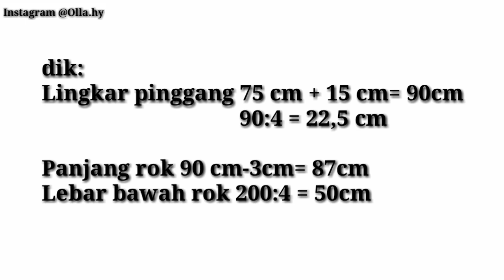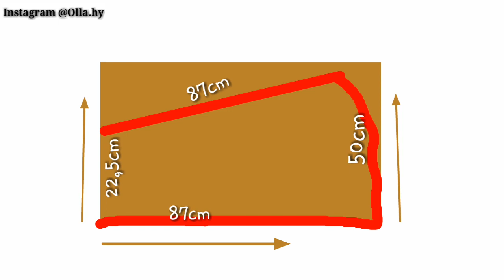Membuat Rok Lebar dari Kain Selimut atau Kain Gendongan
jadi praktek membuat rok lebar dari kain selimut/kain gendongan ini sangat cocok sekali dilakukan oleh pemula, dan tentunya caranya juga gampang banget dan mudah sekali untuk dimengerti😊
smoga bermanfaat❤❤